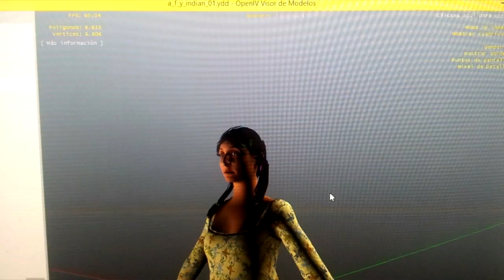SOLUCIONANDO EL MURAL Ep.32 · GTA5 | Baroncito86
La nativa americana encontrada en los archivos del juego y el monte Shasta en relación. Espero que os guste